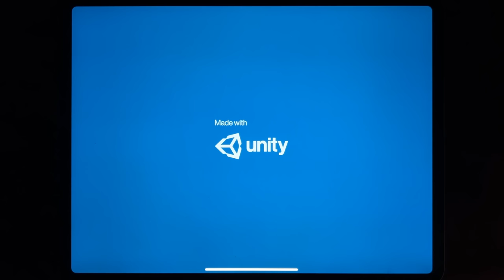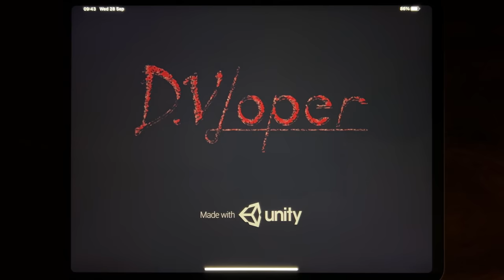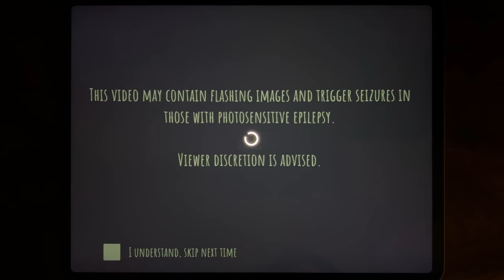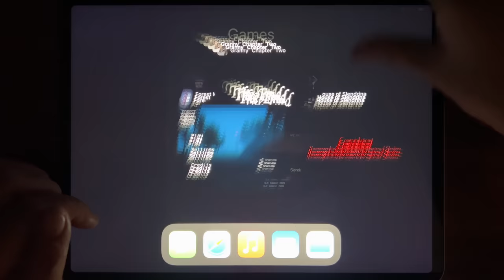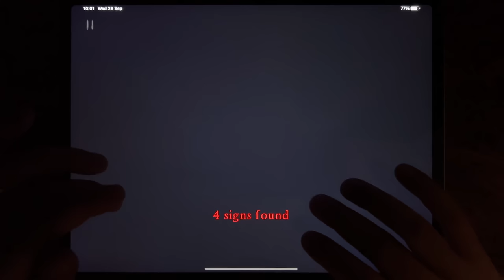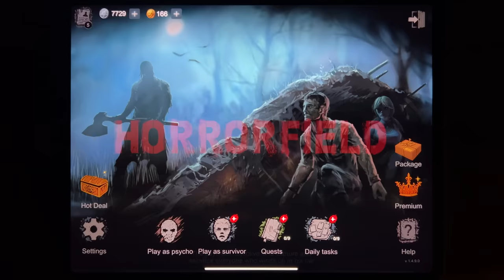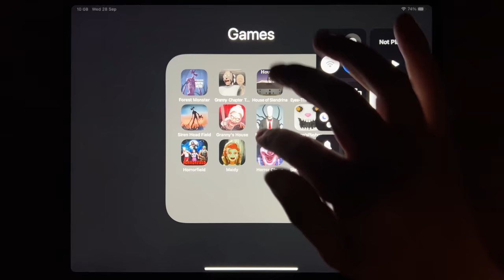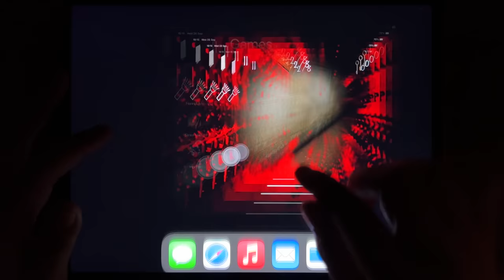Forest Monster Siren Head, Granny Chapter Two, House of Slendrina, Eyes The Horror Game....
Forest Monster Siren Head, Granny Chapter Two, House of Slendrina, Eyes The Horror Game, Siren Head Field, Granny's House, Slender Rising, Mr. Hopp's Playhouse, Horror Field, Maidy, Horror Clown, Slendrina The Cellar 2